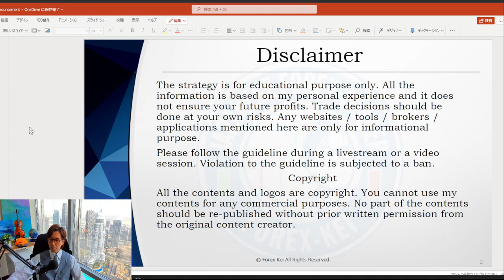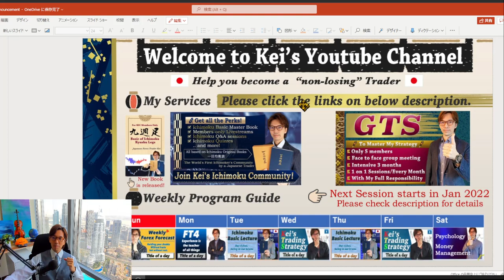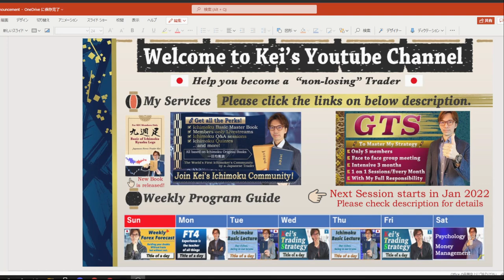Best Learning Method. You Are The Best Teacher of Yourself / 8 Nov 2021